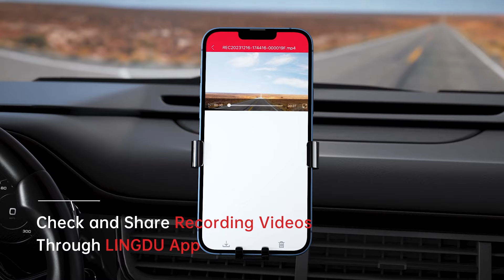Protect Your Family with 3-Way Dashcam - LINGDU C34 DASHCAM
We are pleased to introduce the ultimate driving experience for you and your family🥰

LINGDU C34 3-WAY DASHCAM (Front, Rear, and Cabin) is ready to record your long journey.
Enjoy the super clear recordings from the Lingdu Dashcam, capturing from 3 directions for extra protection for your beloved car and family.